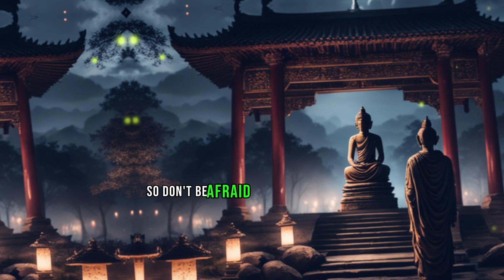ACT AS IF NOTHING BOTHERS YOU | This is very POWERFUL | Buddhism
Looking for ways to stay calm and composed in any situation? 🌱 "ACT AS IF NOTHING BOTHERS YOU | This is very POWERFUL | Buddhism" explores Buddhist teachings on detachment, offering practical strategies to maintain inner peace. Learn about meditation, mindfulness, and philosophical insights for emotional resilience. 💪🕊️✨